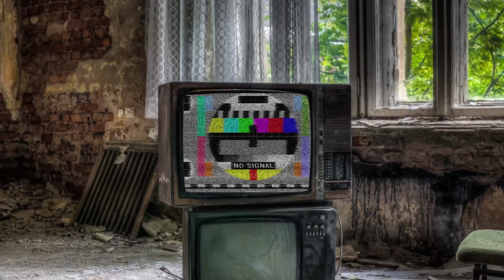My Career S3 H3 - Varmland, Sweden #12 | Dirt Rally 2.0 | 2024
Welcome to new episode of Dirt Rally 2.0

Playing with G29 Steering wheel + Shifter + Handbrake